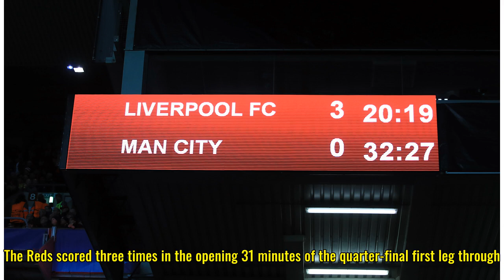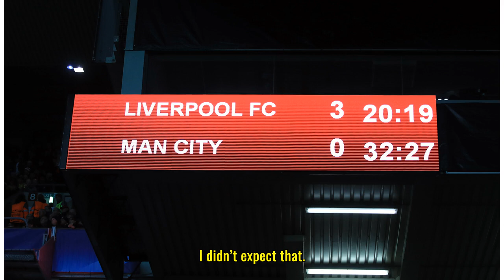Man City tie isn’t over yet, warns Liverpool boss Jurgen Klopp